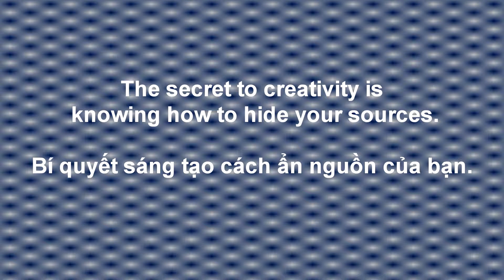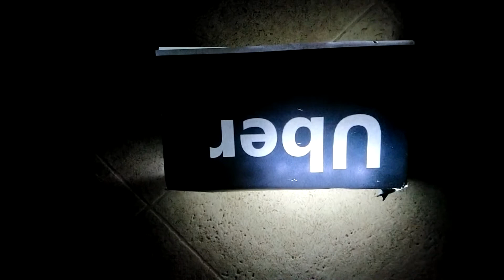Uber light box sign_How to create your own very easy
This video is only in subtitle ,there is no talking sound or no narrative , if You need more information on how to do it , please leave a comment below then I will be able to help You out.